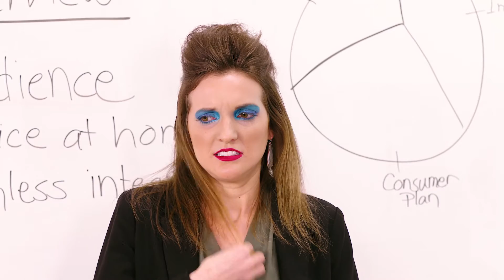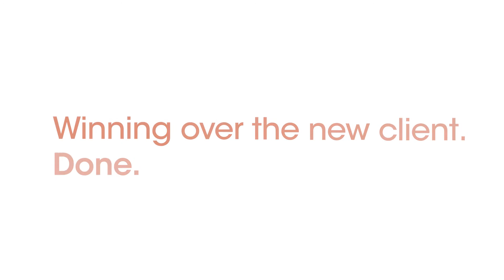RACHEL ALIG as 'Joi' in Joiful App Campaign Video